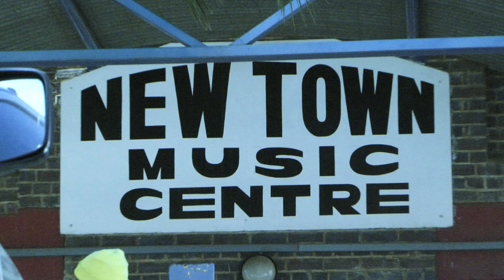Spirit Of Praise auditions Part 1